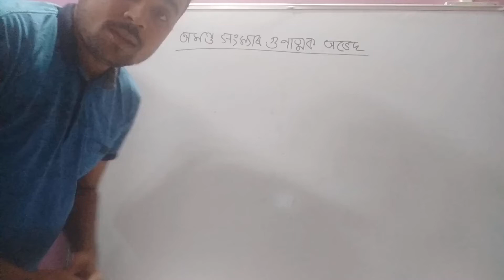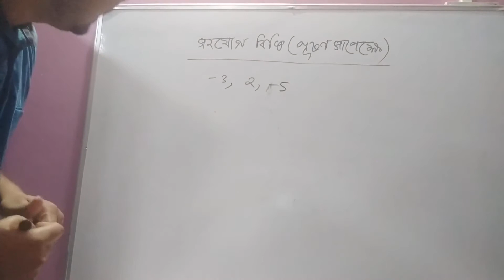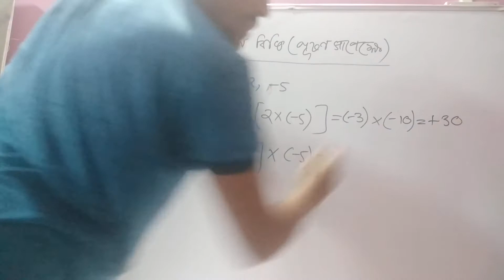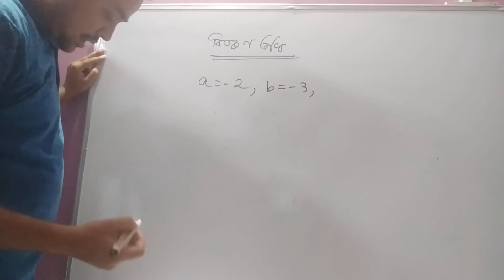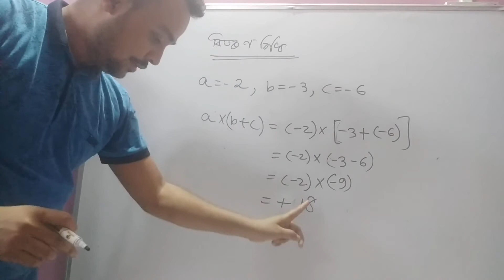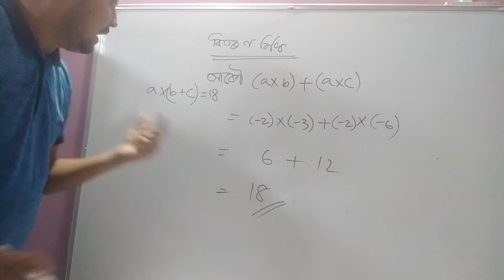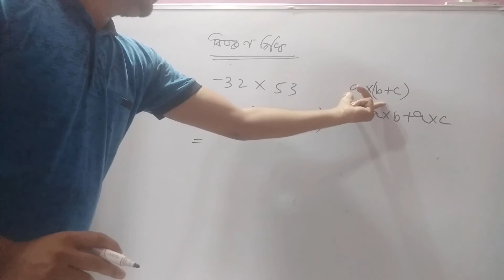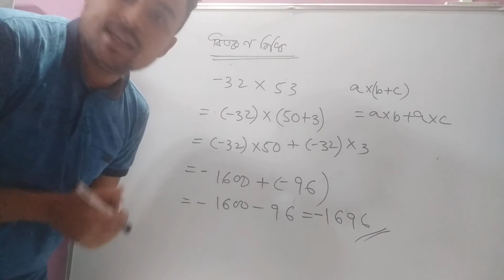Class7 অখণ্ড সংখ্যাৰ পূৰণৰ ধৰ্ম Property of Multiplication